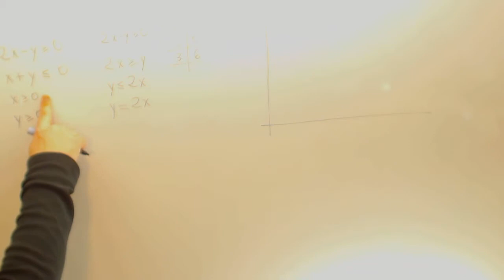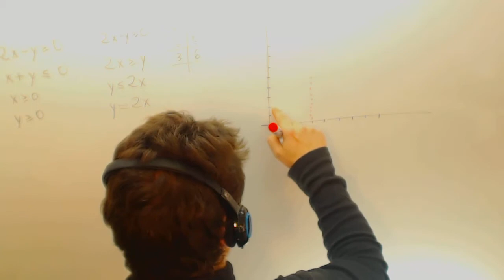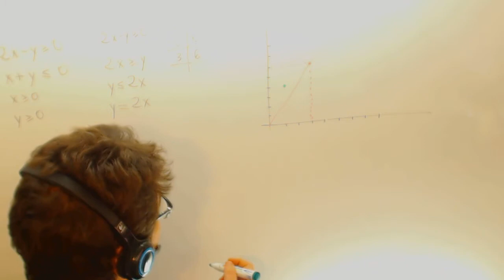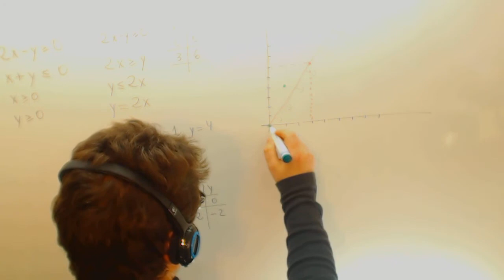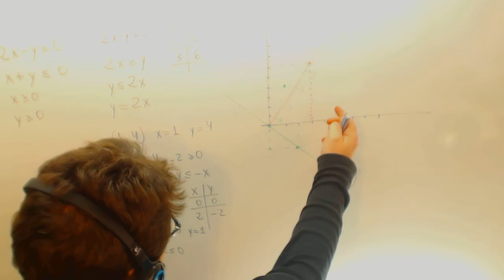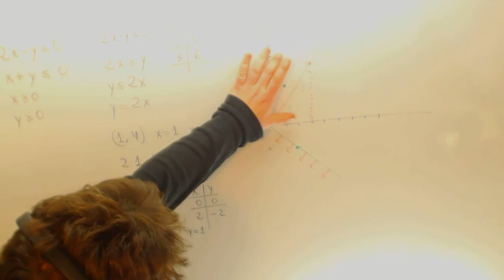Programacion lineal Matematicas 2º Bachillerato Academia Usero Estepona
Programacion lineal Matematicas 2º Bachillerato Suscríbete a nuestro canal en Youtube para ayudarnos a seguir creciendo Academia Usero en Estepona, el centro de formación con más vídeos en Internet del Mundo presenta